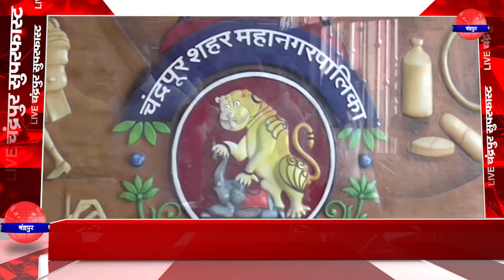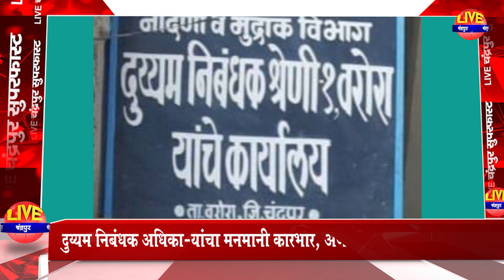बघुया बातम्या# सुपरफास्ट |21 January 2022| लाईव्ह चंद्रपूर न्युज I